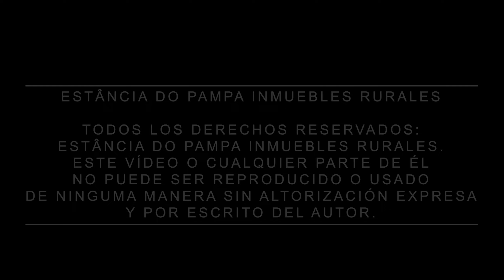FAZENDA À VENDA NO URUGUAI COM 2100 HA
Entre em contato conosco:
Consulte-nos sobre valor e forma de pagamento:
Curta-nos no Facebook:@Estância do Pampa Imóveis Rurais